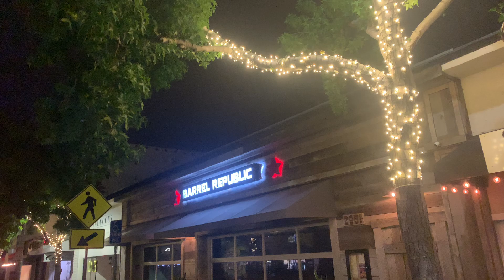EOS Buy and Hold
Please Vote Eossandiego1 As Block Producer